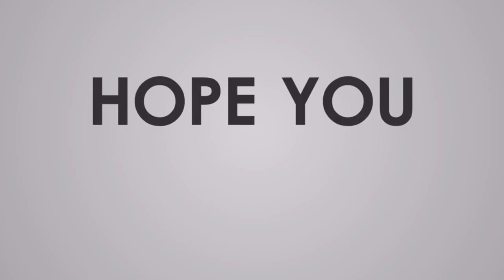Unlocking Chris Paul's Jaw-Dropping Moves in NBA 2K23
NBA 2K23 Chris Paul Highlight Reel (EPISODE 53)

Summary: Check out the Best Plays of Chris Paul from the NBA 2K23
Best Plays of Chris Paul on NBA 2K23 Let's PLAY So Far
nba2k24 gameplay